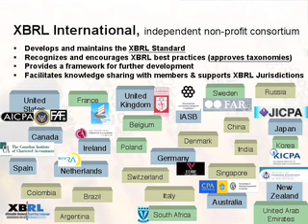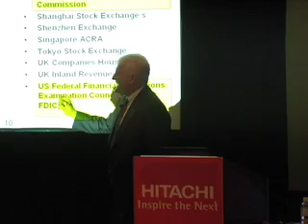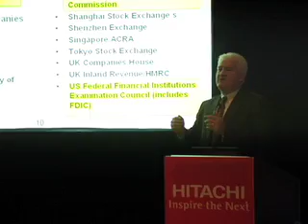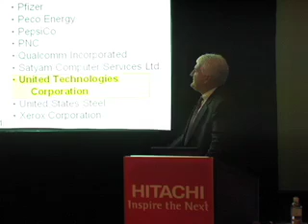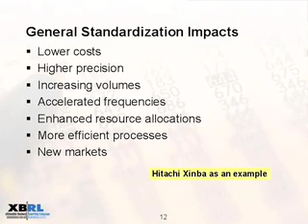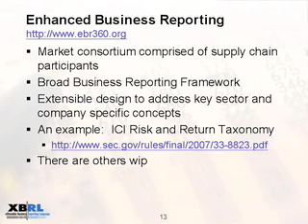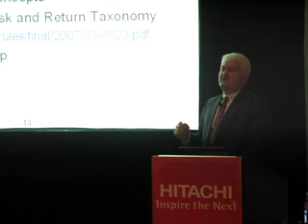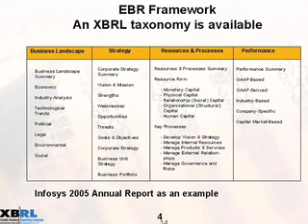Mike Willis Hitachi NextFinance XBRL 02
Mike Willis explaining XBRL at Hitachi's NextFinance, a part of the Wired NextFest 2007.